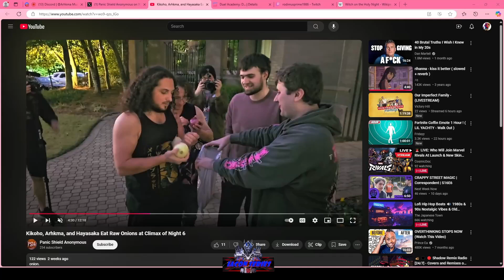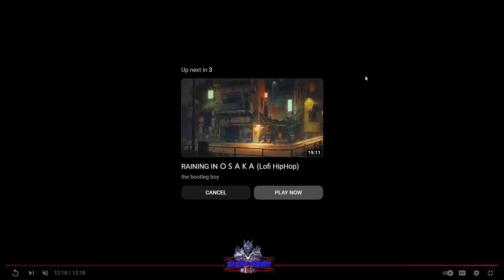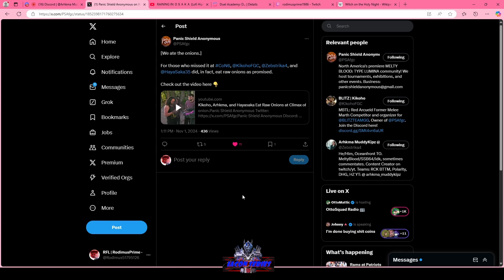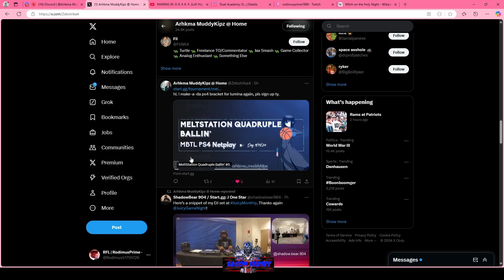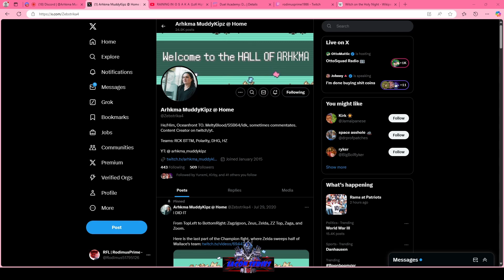Iacon EP.3 | The Space Bridge™ | w/ Arkhma MuddyKipz • Melty's Origin; How Can We Save it now?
The next inquiring mind of the FGC. A fellow freedom fighter for Melty Blood. All of Melty's Past is revealed. You ask how smaller communities still survive? That question & more we delve into tonight

If you would like to donate to help me improve my streams and content ~or help to get the PC

0:00 = layout// Introduction
1:02 = Origin, Offlines, Starting Q&A - Arkhma MuddyKipz
15:01 = Melty State of Play/ patch notes/ Content Make/ Nostalgia inclusion
29:13 = pivoted 2 sides of a same coin - Melty Blood Actress Again Code (MBAACC)
34:40 = State of Play Melty's DLC / character Wishlist? / cont. interest
42:12 = The Melty Blood IP ~intellectual property

note for the average gamer:
 For gaming companies, intellectual property (IP) is the lifeblood of a business. IP refers to the creative elements that make a game unique – everything from characters to code to music. A strong IP does several key things like driving home brand recognition, creates fan loyalty, enables recurring revenue. The money based around how big of a brand it is or not also affects sequels, spin-offs, or Licensed games [External IPs brought into games via deals like Spider-Man in Marvel‘s Avengers OR 2b (Nier A.) or Saber (Fate Stay) appearing in God-knows-what media😩]

48:59 = Melty novels | Mahoyo [ Mahōtsukai ], Tsukihime, Witch on the Holy Night
51:35 = what's a setback to the FGC?
1:00:50 = shoutouts to Melty Influencers | Jaykom, Kikoho, Medusa, Tenchi, Hiyazaka, Blitz
1:13:02 = where do you see Melty Blood Going from here?
1:15:40 = what's your takeaways from the gaming journey thus far?
1:19:49 = Goal LIVE🔴 | Melty Blood Majors Fundraisers Challenge | Hotel Lobby
1:27:58 = WrapUp Point / Space Bridge closing soon~
1:32:22 = Raid Host found...